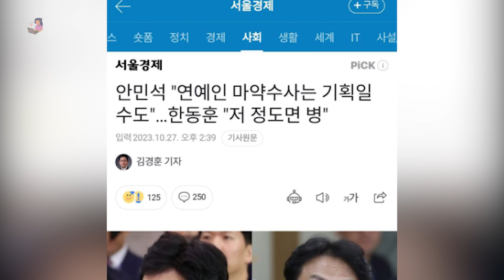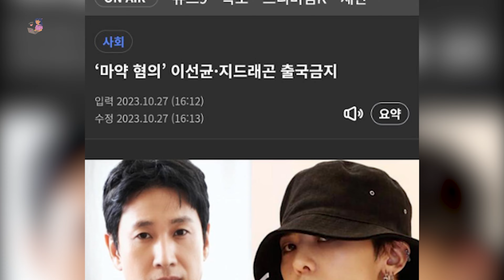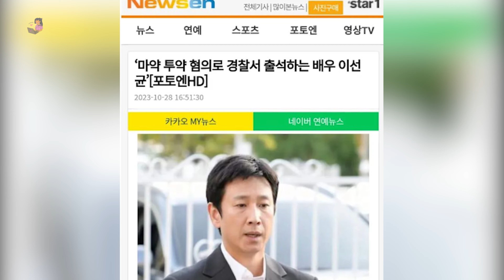POLITISI KOREA SELATAN SEBUT PEMERINTAH KAMBING HITAMKAN SELEBRITI DENGAN SKANDAL NARKOBA